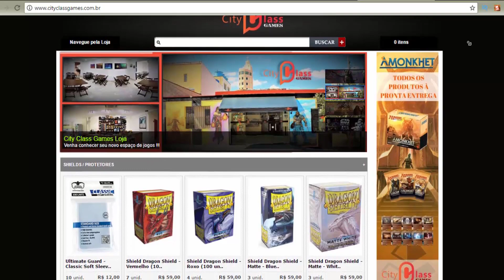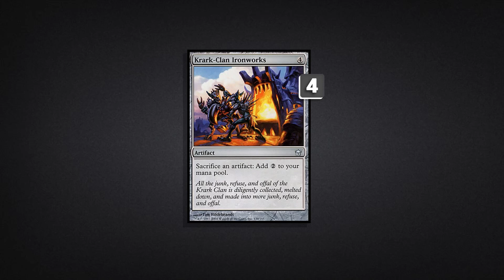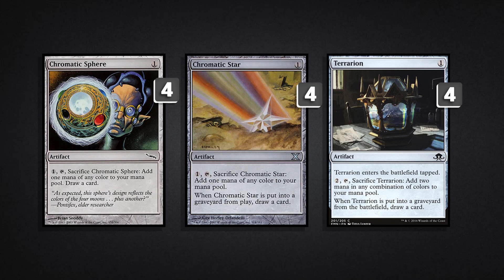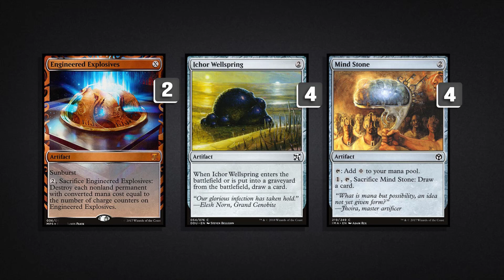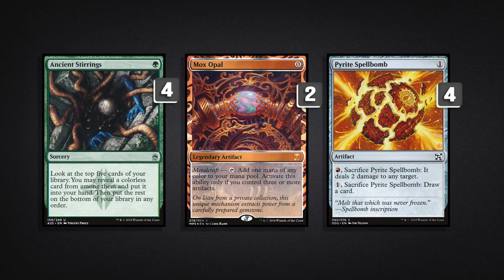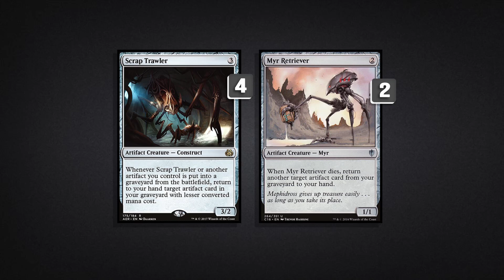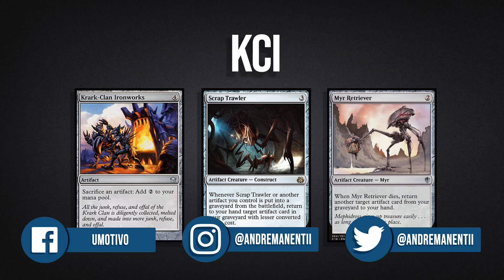Deck Tech | KCI (Modern)